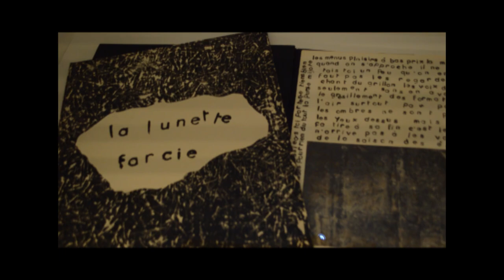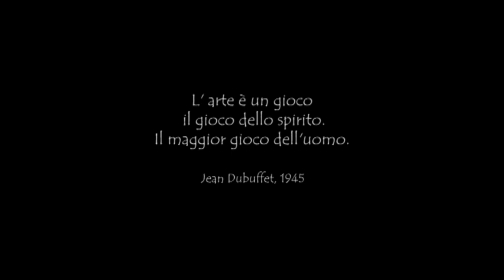JEAN DUBUFFET - L’ARTE IN GIOCO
Mostra a Palazzo Magnani di Reggio Emilia sull'artista francese Jean Debuffet

Reflex - NIKON D3200
Obiettivo - AF-S DX NIKKOR 18-55MM F/3.5-5.6G ED II